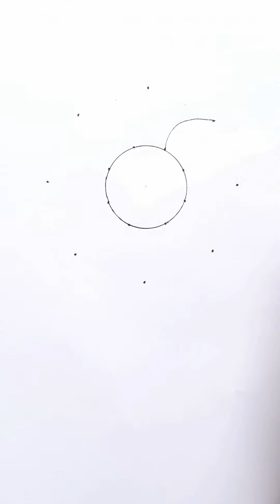sunflower drawing for children ।। flower drawing